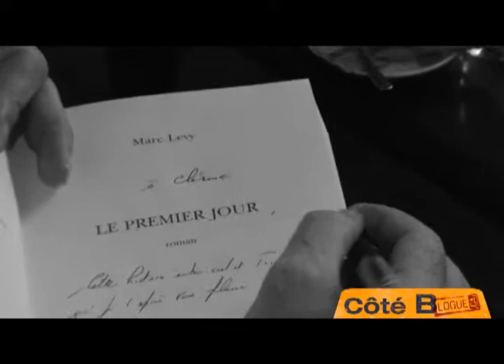Marc Levy, entrevue lecture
Le romancier français qui a vendu le plus de livres dans le monde était de passage dans la Belle Province.

Suite à son passage aux Correspondances dEastman, Marc Levy a eu la gentillesse d'accorder une entrevue à

Cest à lhôtel St-Sulpice du Vieux-Montréal quil nous attendait avant son retour à New York. Souriant et décontracté, cet homme qui a vendu plus de 41 millions de livres sest ouvert à nous en toute simplicité.

Rencontre très intéressante avec un auteur les pieds bien ancrés dans la réalité.